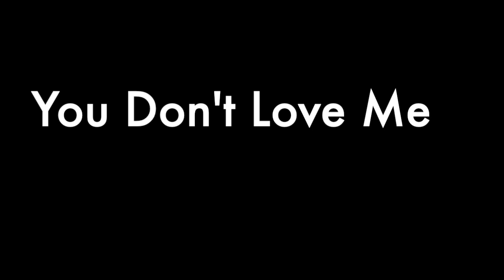The BIG FIVE Live! "You Don't Love Me"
“You Don’t Love Me” was written by Louis Cottrell Jr. along with Don Albert and Lloyd Glenn and first recorded by Don Albert's Orchestra in 1936. Rhythm and Blues bandleader Paul Gayten would later record "You Don't Love Me" and it would become one of the first hits of the R & B New Orleans era, having made it to the number 5 spot nationally on the R & B top ten charts. In the 1960’s Cottrell recorded “You Don’t Love Me” with his Louis Cottrell Trio and with Louis Cottrell and his New Orleans Jazz Band.

 Louis Albert Cottrell Jr. was a Louisiana Creole jazz clarinetist and tenor saxophonist. He was the son of the influential drummer Louis Cottrell, Sr., and grandfather of New Orleans jazz drummer Louis Cottrell.

On May 27th 2021, The Big Five recorded ten video tunes at Sam Rocha's recording studio, "The Cubicle," in San Francisco, as the first live project since the Covid lock-down. We were all very happy for the live collaboration.

The BIG FIVE

Clint Baker - clarinet
Sam Rocha - cornet
Jeff Hamilton - piano
Bill Reinhart - banjo
Riley Baker - string bass